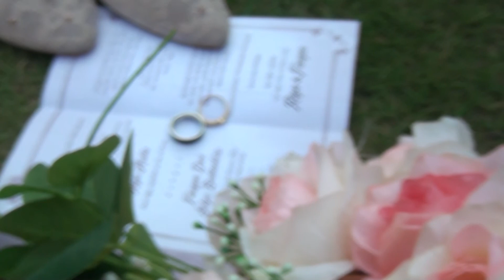wedding of RIZA || FAUZAN